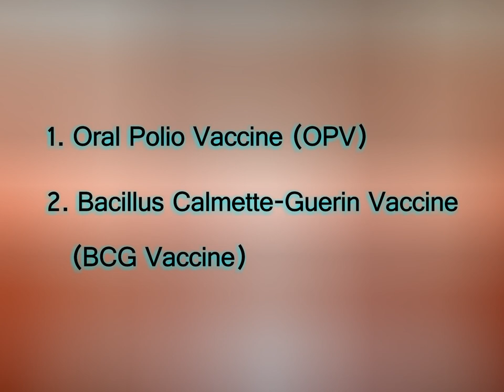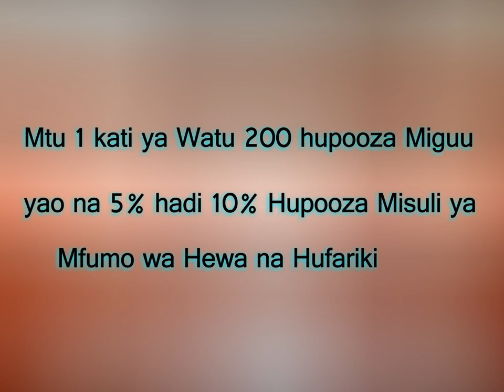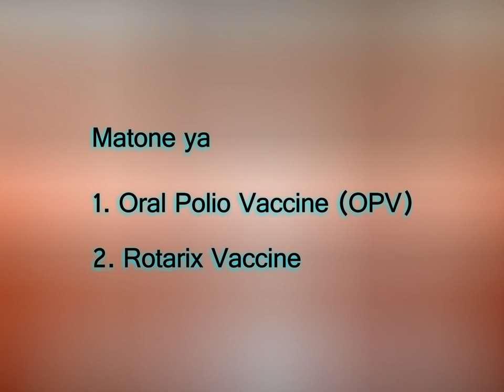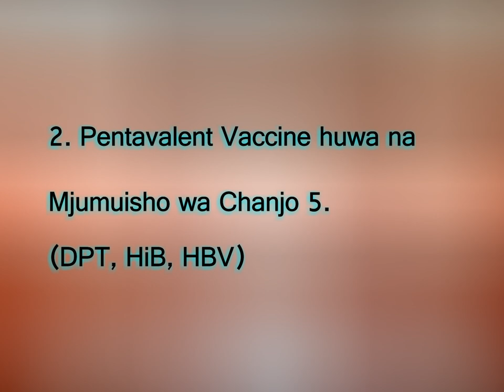Fahamu Chanjo anazotakiwa Kupewa Mtoto Mchanga! | Je Mtoto Mchanga hutakiwa kupata Chanjo ngapi??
Mara baada ya Mtoto Kuzaliwa hutakiwa Kuchanjwa au kupewa Chanjo kila anapofikilia Umri fulani kama ifuatavyo:

1. Siku ambayo Mtoto amezaliwa hutakiwi kupewa Chanjo ya BCG na Oral Polio Vaccine 0
NB: Endapo Mtoto alikosa Chanjo ya BCG siku aliyo zaliwa anatakiwa Kuchanjwa siku anapokwenda Hospitali.

2. Umri wa Wiki 6 au Mwezi Mmoja Mtoto hutakiwa kupata Chanjo Nne ambapo hupewa:

A. Chanjo mbili za Matone (Rotarix Vaccine  na Oral Polio Vaccine 1).

B.Mbili za kuchoma Pentavalent Vaccine huwa na Mjumuisho wa Chanjo Tano ambazo ni (Diphtheria vaccine, Pertussis vaccine, Tetanus vaccine, Haemophilus influenza vaccine na Hepatitis B vaccine) na PCV-13.

3. Umri wa Wiki 10 au Miezi Miwili na Wiki Mbili.
Mtoto hutakiwa kupata Chanjo Nne ambapo hupewa:

A. Chanjo mbili za Matone (Rotarix Vaccine na Oral Polio Vaccine 2).

4. Umri wa Wiki 14 Mtoto hutakiwa kupata Chanjo Tatu.

A. Ambapo Mtoto hupewa Chanjo ya Matone
(Oral Polio Vaccine).

5. Umri wa Miezi 9,
Mtoto hutakiwa Kuchanjwa Chanjo ya Surua na Rubella ambapo hurudiwa Tena kupewa Chanjo hiyo anapofikisha Miezi 18 au Mwaka Mmoja na Miezi 6.

Chanjo na maelezo yake kiufupi:
1. Chanjo ya Polio (Oral Polio Vaccine) ni Chanjo ambayo Mtoto huchanjwa ili kujizuia na Ugonjwa uitwao Poliomyelitis ambao husababishwa na Virusi vya Polio, ambapo mtu akipata Maambukizi huweza Kupooza Mwili hususani Miguu (Mtu mmoja Kati ya Watu 200 huweza Kupooza Miguu na 5% Hadi 10% ya Wagonjwa wanao pooza huweza Kupooza Misuli inayohusika na Upumuaji na kupelekea Kifo.

2. Chanjo ya Kifua Kikuu/TB (BCG vaccine),
Aina hii ya Chanjo Watoto hupewa ili kupunguza athari za TB mfano TB inayosambaa Mwili mzima (Milliary TB) au TB ambayo huathiri Kuta zinazo zunguuka Ubongo na Uti wa Mgongo (TB meningitis)

4. Pentavalent Vaccine.
Hii hujumuisha Chanjo 5 ambazo ni Chanjo ya Dephtheria, Pertussis, Tetanus, Haemophilus influenza na Chanjo ya Homa ya Ini.

5. Chanjo ya Pneumococcal (PCV-13),
Hii ni Chanjo ambayo Mtoto huchanjwa ili kupunguza athari kutokana na Magonjwa yatokanayo na Kijidudu Aina ya Streptococcus Pneumoniae ambaye husababisha Maambukizi kwenye Damu au kwenye kuta zinazozunguka Ubongo na Uti wa Mgongo.

6. Chanjo ya Surua na Rubella,
Hizi Mtoto hupewa ili kuzuia Mtoto kupata Ugonjwa wa Surua na Rubella unaosababishwa Paramyxovirus na Virusi vya Rubella kila Mmoja.

Nifuatilie kwenye channel yangu kuhusu Mambo ya Ujauzito.

Nifuatilie Instagram kwa ajili ya Mambo ya Ujauzito.

Usisahau kudownload app ya Mama Afya Bora kwa ajili ya Mambo ya Ujauzito.